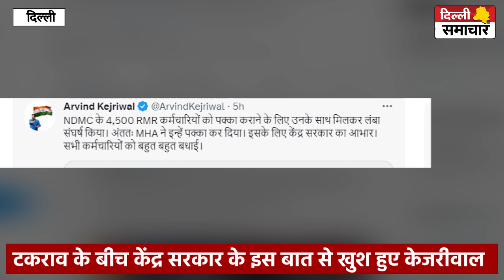Delhi : टकराव के बीच केंद्र सरकार के इस बात से खुश हुए अरविन्द केजरीवाल, अमित शाह को कहा- थैंक यू !